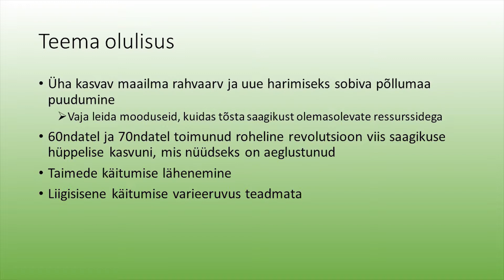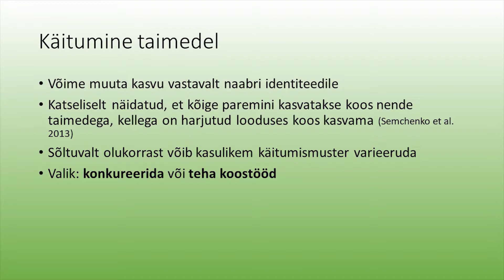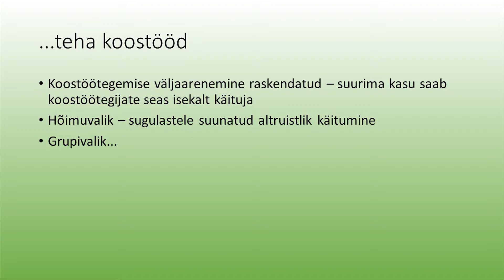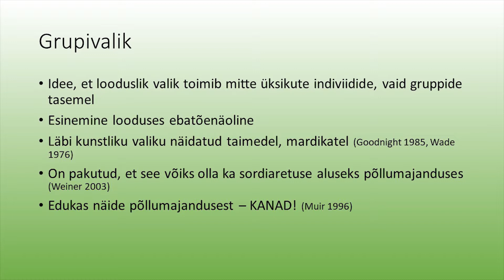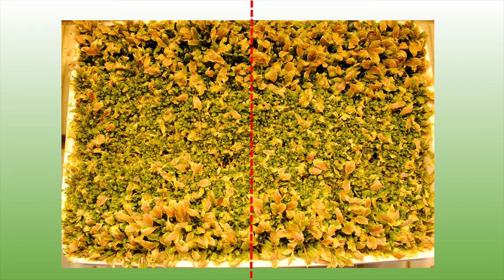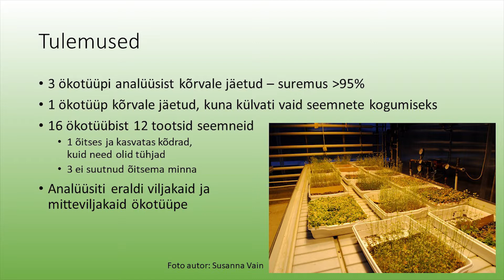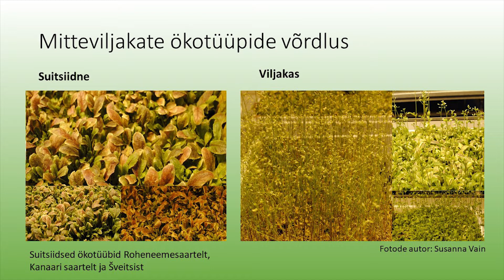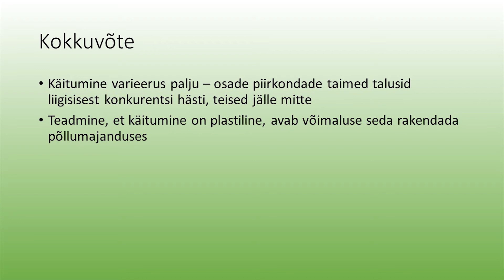2. Susanna Vain - Taimede käitumise varieerumine arabidopsis thaliana näitel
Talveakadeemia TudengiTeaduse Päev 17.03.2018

Susanna Vain - Taimede käitumise varieerumine arabidopsis thaliana näitel ning selle võimalik rakendamine põllumajanduses